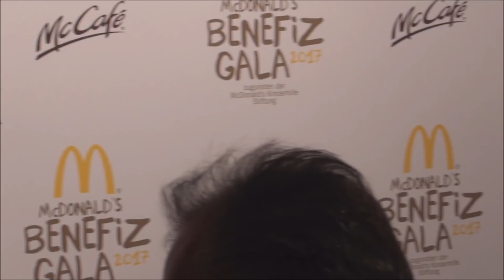Lilly Becker&Daniela Katzenberger@ McDonald´s Benefiz Gala 2017 Teil I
McDonald´s Benefiz Gala 2017
mit Wayne Carpendale, Daniela Katzenberger, Lilly Becker,
Annemarie Carpendale, Lucas Cordalis, Collien Ulmen-
Fernandes, Robert und Carmen Geiss, Jana Ina Zarrella,
Oliver Pocher, Fools Garden, Die Lochis, Shermine Sharivar,
Sonya Kraus, Alexandra Swarovski und Michael Heinritzi,
Gregor Glanz, Florian Hoeneß, Fiona Swarovski und Karl-
Heinz Grasser, Nova Meierhenrich, MC Fitti, Maria Höfl-
Riesch, Timo Hildebrand, Tom Lehel, Ines Klemmer, Freddy
Reitz u.v.m. - Hotel Bayerischer Hof München am 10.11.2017
Teil I / XII